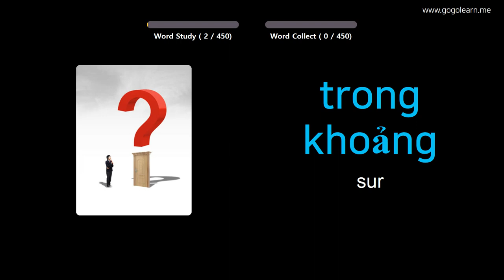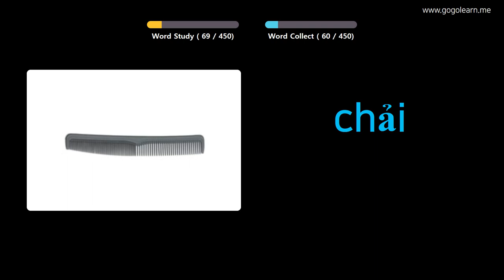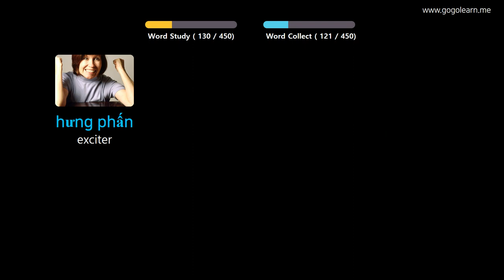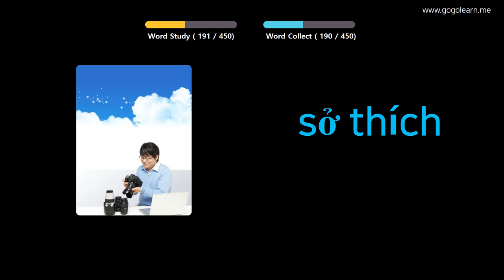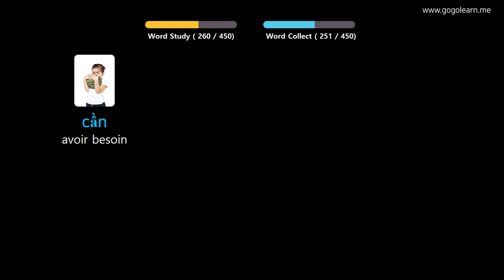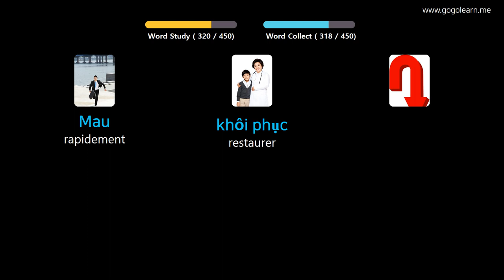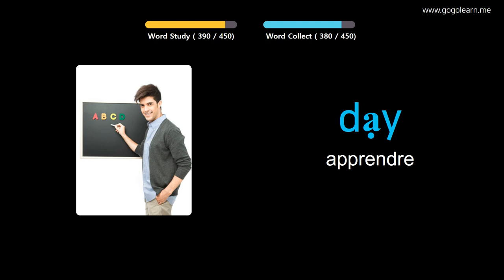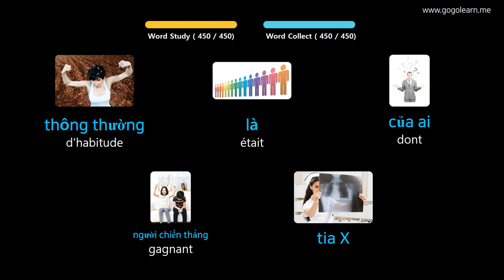Apprendre Le Vietnamien À Travers Des Images |Vocabulaire Vietnamien École Primaire | Golearn